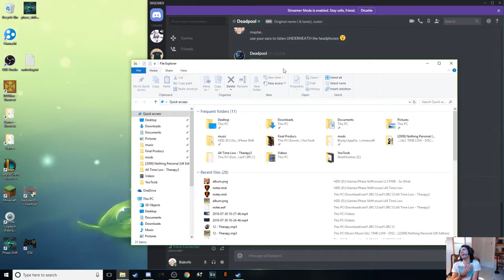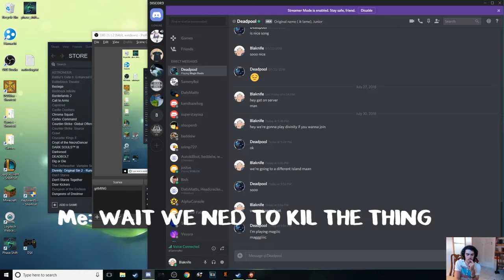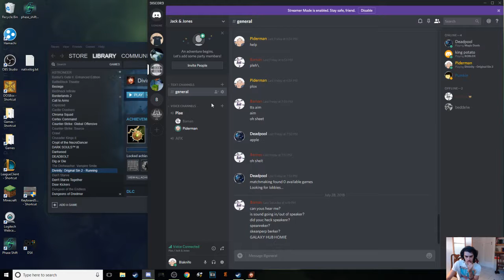Sam Highlights - Divinity II Ep. 9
Mic wasn't on for the beginning, so I present to you a Sam. for your entertainment.

If you'd like to support me and make it possible for me to keep making music and videos, feel free to donate

If I look familiar, you may be recognizing me from a channel I lost access to some years ago called jasonpaulmcfear.